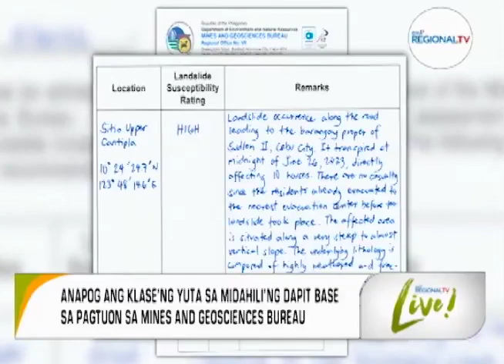GMA Regional TV Live: No Build Zone, Gipatuman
Gikordon na ang 10 ka mga panimay sa Sitio Upper Cantipla Barangay Sudlon II nga apektado sa nahitabong pagdahili sa yuta niadtung Domingo sa gabii. No build zone gi-rekomendar sa lokal nga kagamhanan sa dakbayan sa Sugbo. Ang Mines and Geosciences Bureau kon MGB-7 sa gihimo nilang landslide threat advisory, gipahibaw nila ang barangay sa dakong risgo sa landslide gikan sa dapit nahitaboan paingon na ngadto sa Sudlon Proper.